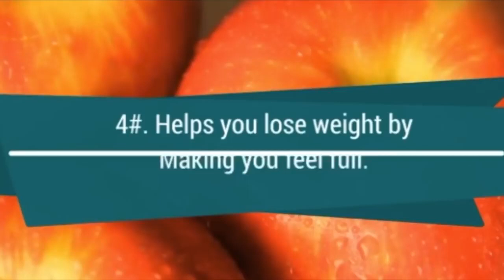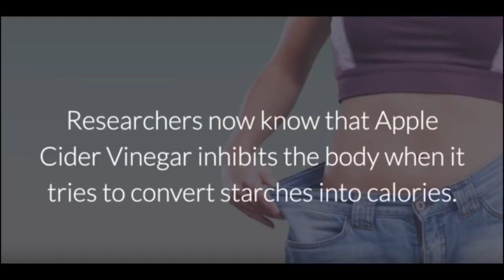Lose Weight Fast with Apple Cider Vinegar What are the other benefits to this Fat loss Vinegar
Losing weight fast can be reached if you incorporate Apple Cider Vinegar with a healthy diet. This video covers the benefits of Apple Cider Vinegar and How I lost weight fast using Apple Cider Vinegar. Also, all the other benefits of this vinegar and how it helps the body as a whole.